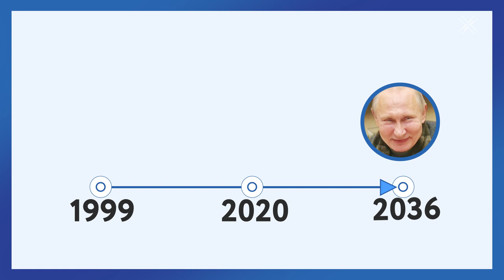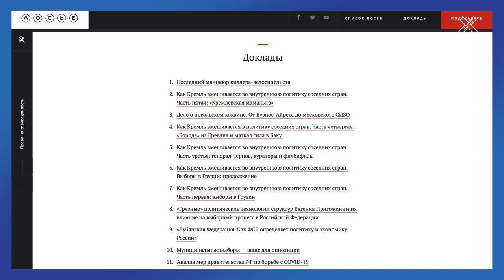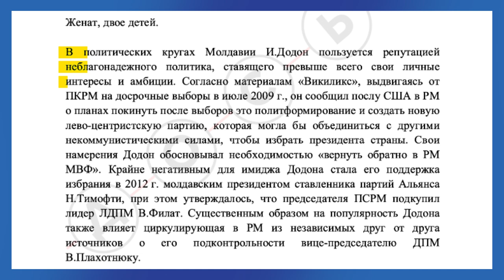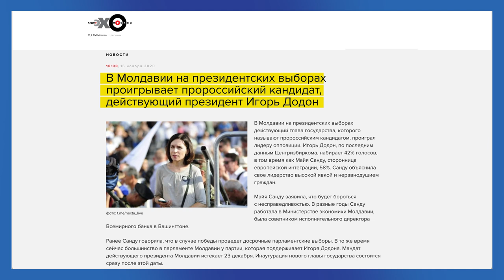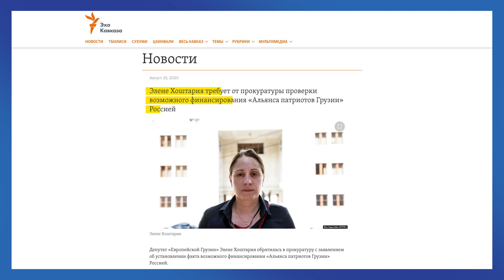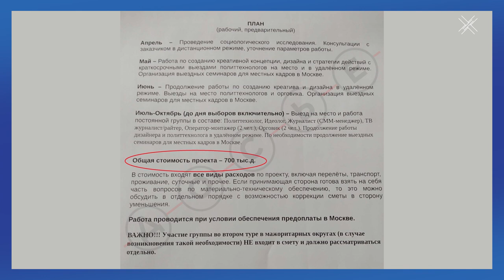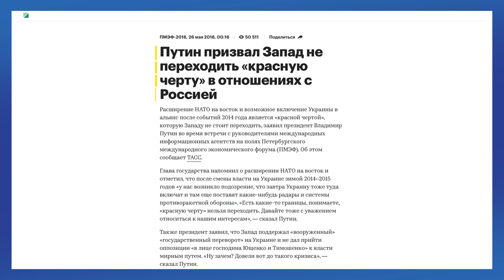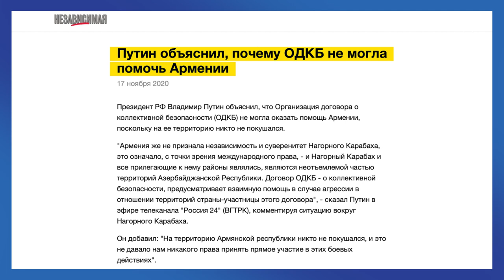Секретное управление Кремля | Расследование Досье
В Администрации Путина есть секретное управление, специализирующееся на вмешательстве в выборы стран ближнего зарабежья. Официально они называются "Управление президента по межрегиональным и культурным связям с зарубежными странами". Вот только никакими "культурными" связями там и не пахнет, а среди сотрудников - одни сплошные выходцы из СВР.

Деятельность этого управления настолько не совпадает с его названием, что нашему центру “Досье” пришлось посвятить им целый цикл расследований.

Как пенсионеры-разведчики пытаются играть во внешнюю политику за счет бюджета России и делают все только хуже - смотрите в новом видео.